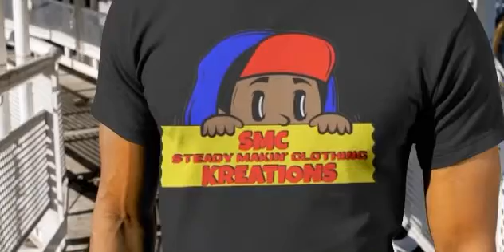SMC Kreations “Steady Makin Clothing”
SMC Kreations. We’re Steady Makin’ Clothing Kreations, and Custom Tee’s for Any Occasion